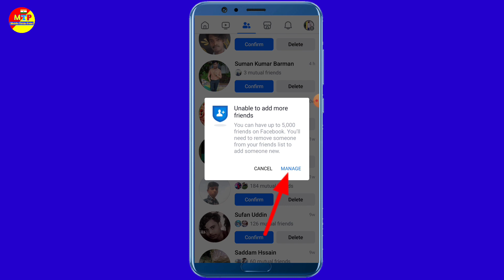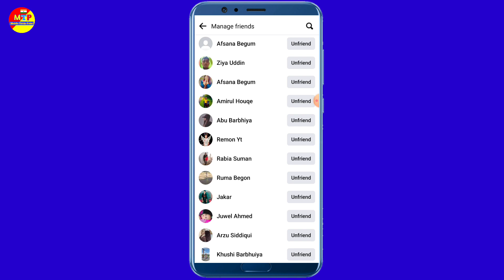Facebook friends request accept problem | How to fix facebook friend request accept problem